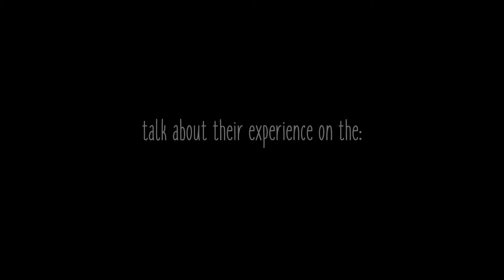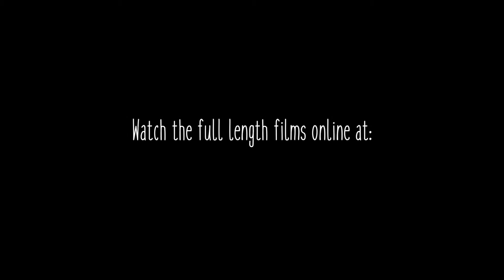'Our Peat Rigg Residential' Trailer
St Mary's Visit to Peat Rigg